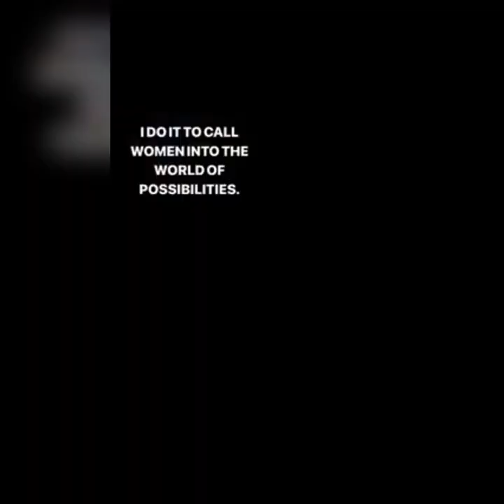The Game Masterclass | Day 2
Thank you so much for interacting with this free masterclass!

Some of the offers and pricing that are mentioned during this program shift and change throughout the year.

Launched September 2022 | The Game: Building a Stunning Personal Brand